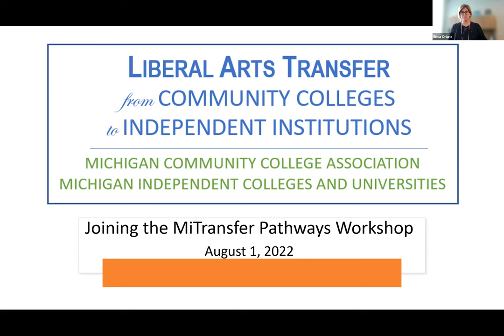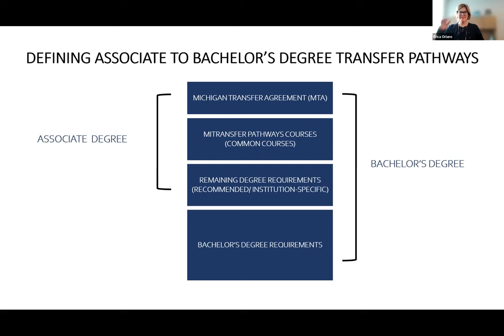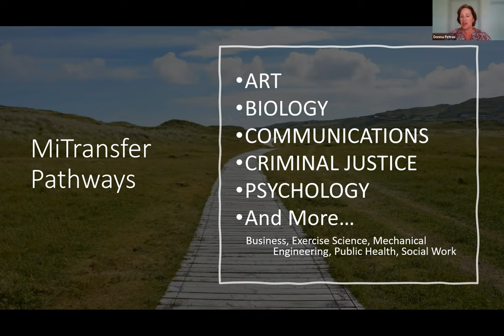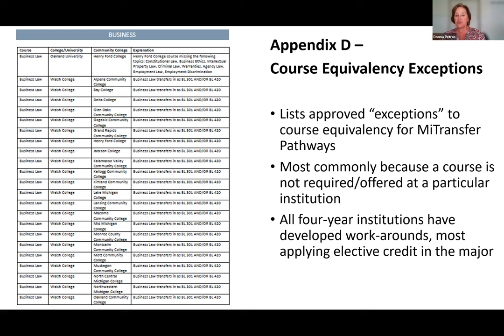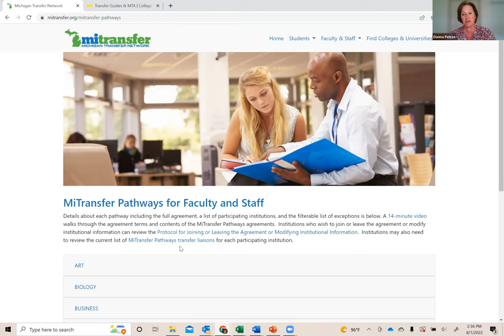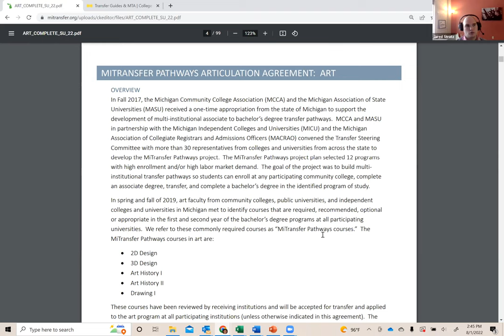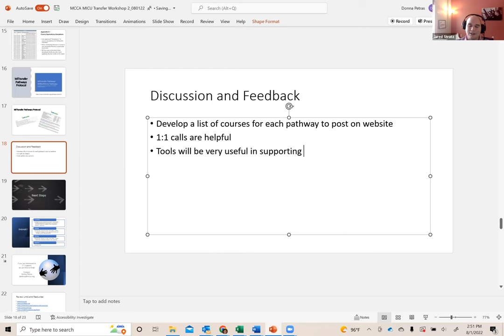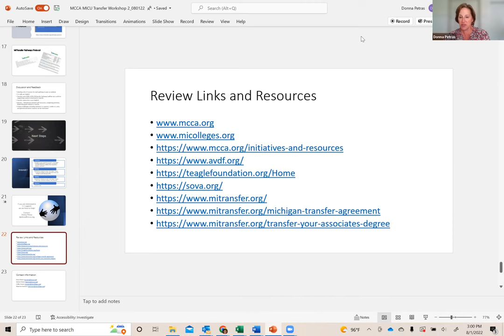Liberal Arts Transfer (MCCA/MICU) - Joining the MiTransfer Pathways Workshop